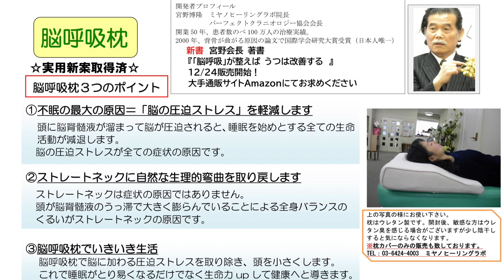うつ病と抑うつ 自律神経失調症とうつ病は別物 CSFプラクティス(脳脊髄液調整法) 宮野博隆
◆パーフェクトクラにオロジー協会会長　宮野博隆　ご挨拶

1945年東京都生まれ。

1971年、東京都蒲田に宮野治療院を開院。開院当初から、数々のカイロプラクティックの技術を施術に取り入れる。あらゆる疾病に対して、普遍として「その原因の元から改善する」探究に努めた施術を展開する。また、業務の傍ら東京衛生学園に入学、卒業。はり師・きゅう師、あん摩マッサージ指圧師免許を習得する。

1979年に渡米。S.O.T (Sacro Occipital Technic 仙骨後頭骨療法) 創始者M.Bディジョネット氏（Major B Dejarnette）に師事の下、S.O.Tを学ぶ。

1990年、国際仙骨後頭骨学会において、Certificate of ceryified Craniopathの認定を受ける。PAAC(Pacific Asia Chiropractic Asocciation)にてS.O.T研究委員長を務める。
2000年、Sacro Occipital Research Society International（国際仙骨後頭骨学会）において、研究者大賞 (Chiropractic researcher of the year)を受賞。

2005年から、CSFプラクティス・セミナーを開催する。
2006年パーフェクトクラニオロジー協会を設立し会長に就任、現在に至る。

2016年『ソフトブロックテクニックセミナーDVD～たった５秒で背骨が真っ直ぐになる驚異のテクニック～CSFプラクティス 脳脊髄液調整法』（カイロベーシック社）を発売。

2016年書籍『「脳の呼吸」を整えれば あなたの全身はよみがえる』(現代書林)を発売。発売後半年以上わたり、Amazon書籍カテゴリランキング1位。